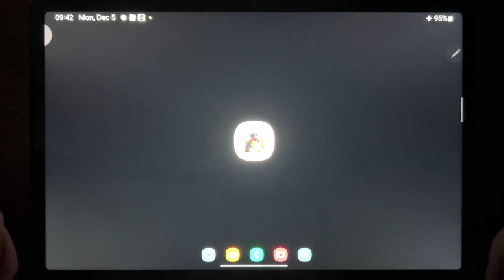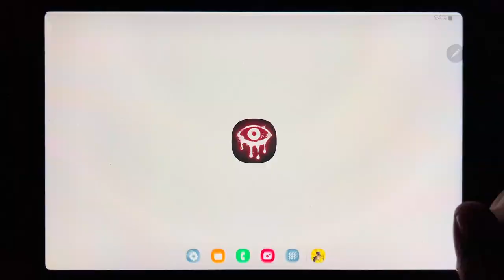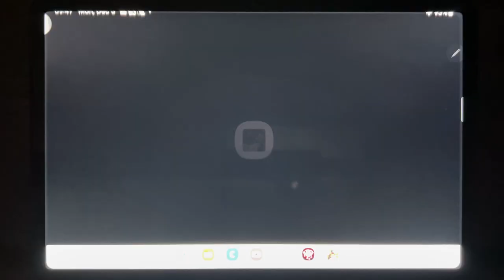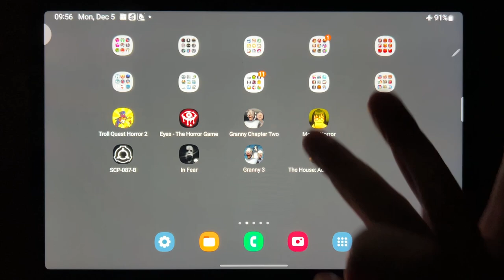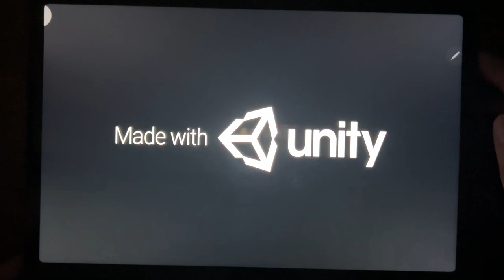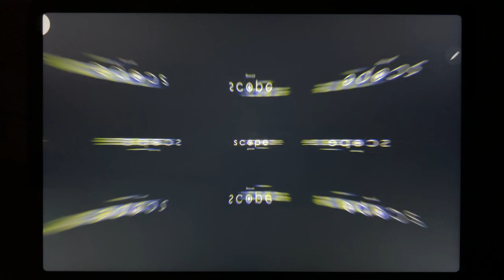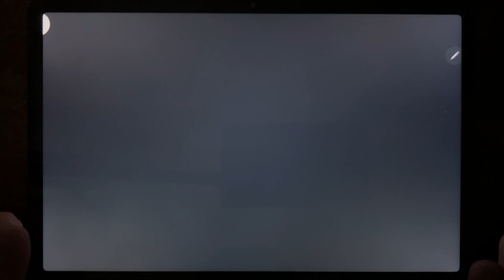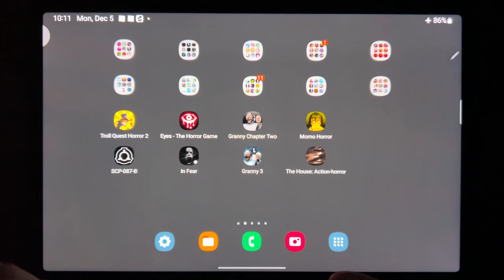Troll Quest Horror 2, Eyes The Horror Game, Granny Chapter Two, Momo Horror, SCP 087 B, In Fear....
Troll Quest Horror 2, Eyes The Horror Game, Granny Chapter Two, Momo Horror, SCP 087 B, In Fear, Granny 3, The House: Action Horror